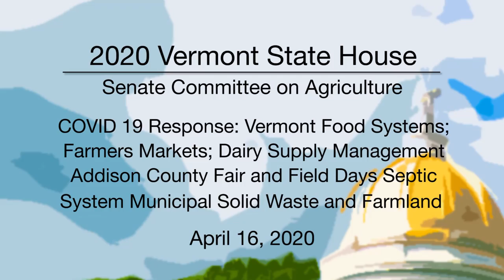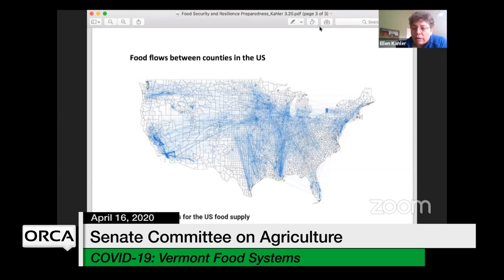Vermont State House - COVID-19: Vermont Food Systems, Farmers Markets, Dairy Supply 4/16/2020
Also,  Addison County Fair and Field Days Septic System and Municipal Solid Waste and Farmland 4/16/2020